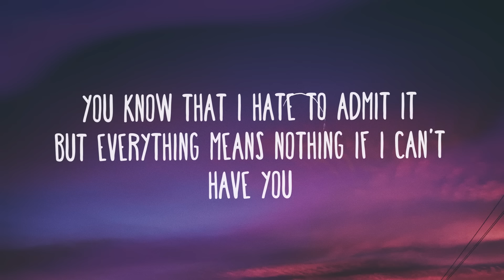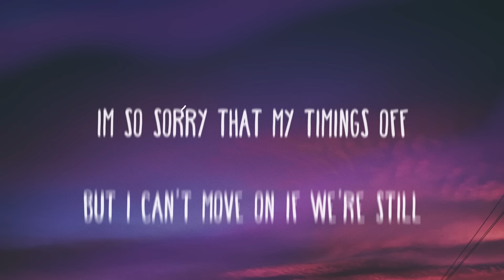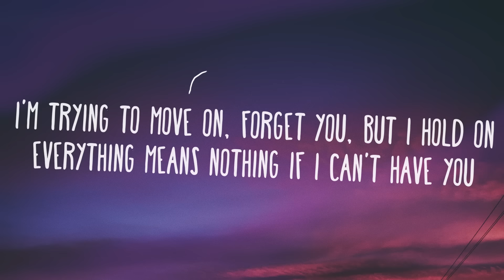Shawn Mendes - If I Can't Have You (Lyrics)